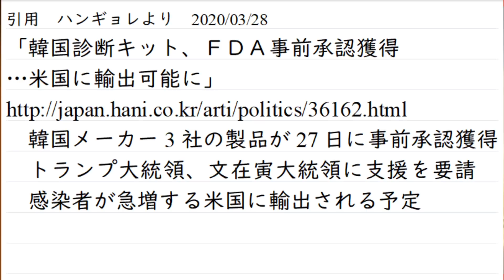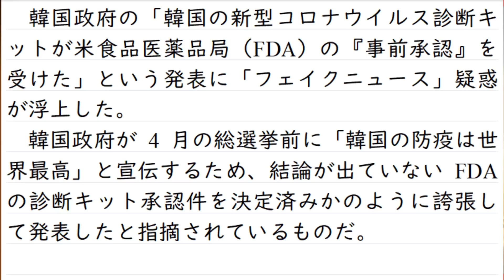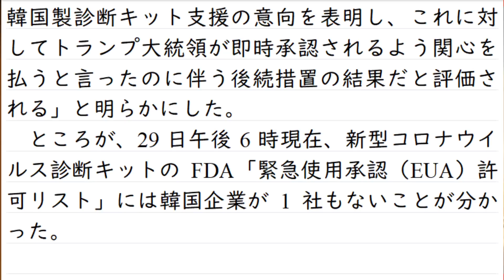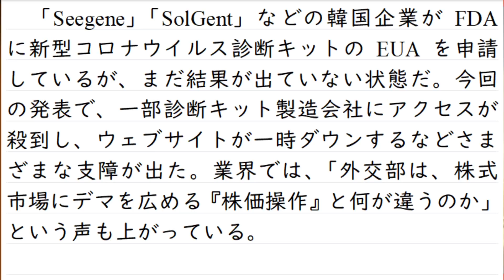選挙前の政府が自画自賛。それに付き合う御用達マスコミの構図。